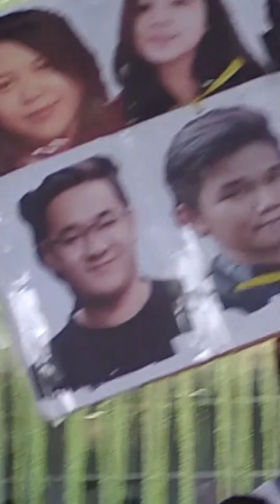VLOG BARENG TEMEN DONG DI ACARA INAUGURASI BINUS 2018 - HVLOG - Part 5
Hey Yow Guys, Pada kali ini gue akan mencoba VLOG secara diam-diam dengan teman gue. Kebetulan gue ada event atau acara di kampus yaitu untuk menyambut mahasiswa baru di suatu universitas swasta.

Kira-kira bagaimana ya guys keseruannya?? WKKWK
Nonton Sampai Habis ya :D

INTRO

Come to My Blog to see many post for more about My Youtube & My Daily Life

Sincerely,

Stefanus Hendy